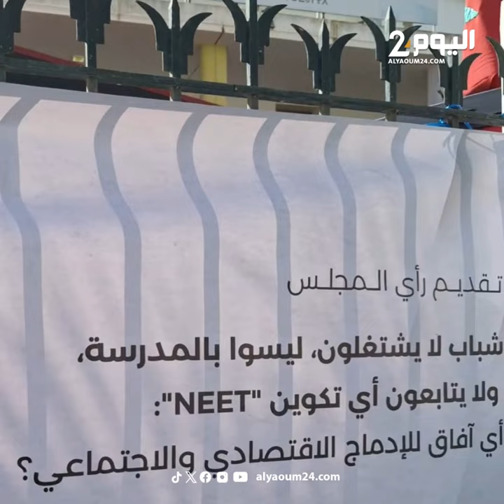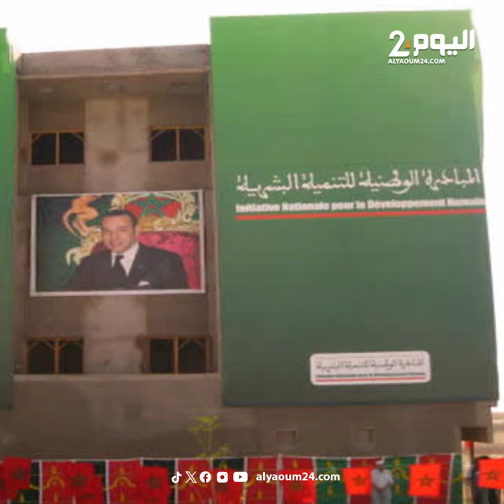4.3 مليون شاب مغربي بدون عمل ولا دراسة